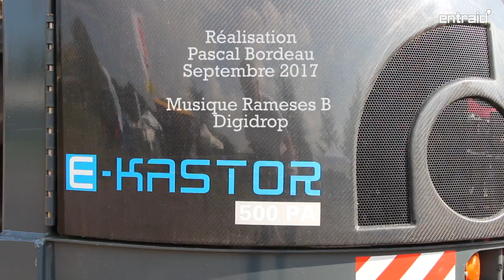Débroussailleuse Rousseau E Kastor cuma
La débroussailleuse électrique Rousseau E-Kastor a été primée au Sima, et le constructeur prouve désormais sur le terrain qu’elle n’est pas qu’un prototype. Les adhérents de Cuma qui participaient au Cuma Partenaires Tour les 26 et 28 septembre ont pu voir la machine à l’œuvre.